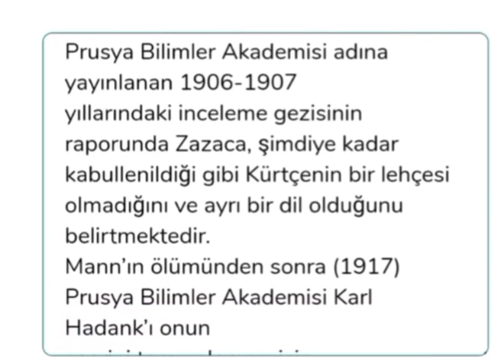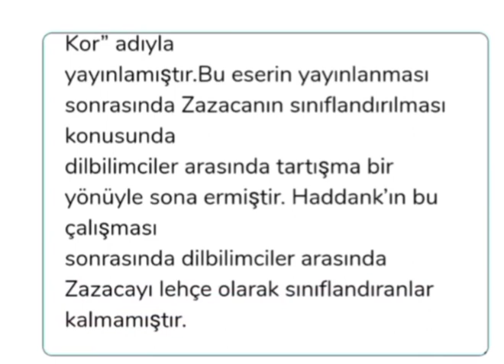Her zaza bunu bir kez dinlemeli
zazalarla ilgili  zaza